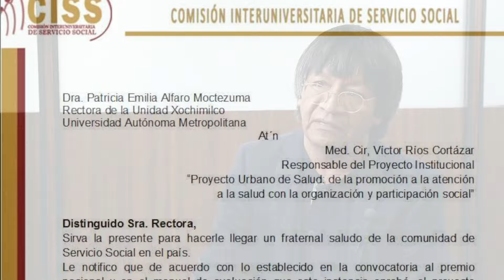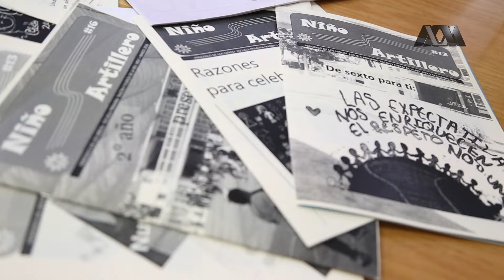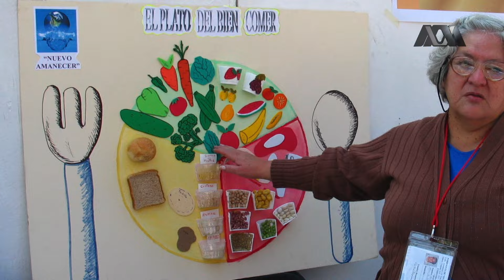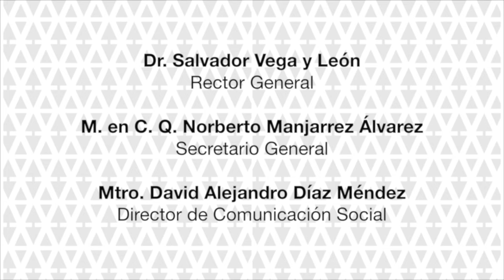El Proyecto Urbano de Salud de la UAM-X recibe el Premio Nacional 2015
Investigadores y docentes de la División Ciencias Biológicas y de la Salud de la UAM Xochimilco lograron disminuir los índices de prevalencia, por debajo de la media nacional en comunidades parte del Proyecto Urbano de Salud, enfermedades crónicas como la diabetes y la hipertensión lograron un mejor control debido al programa.

El programa recibió el Premio Nacional 2015 en la categoría a mejor práctica institucional de servicio social en el país otorgado por la Comisión Interuniversitaria de Servicio Social.